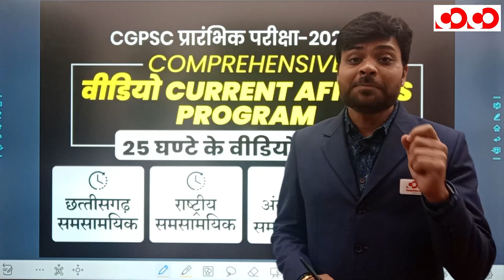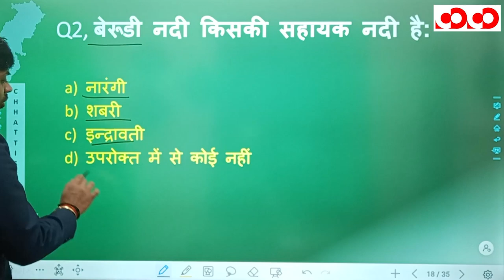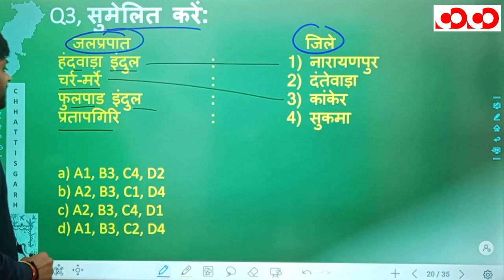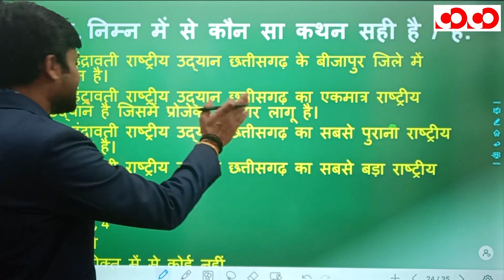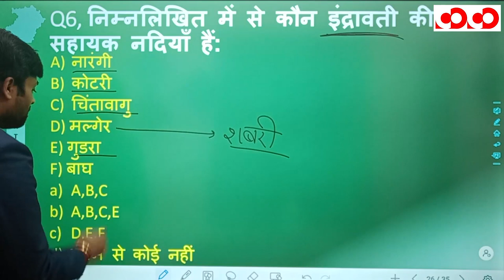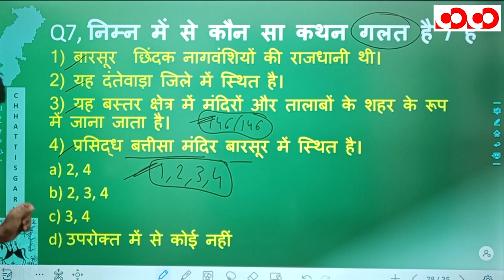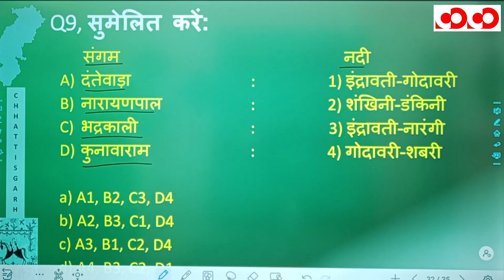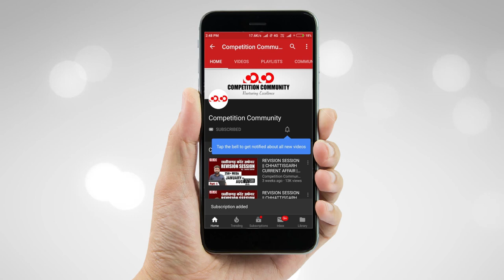छत्तीसगढ़ का संभाग परिचय | भाग - 5 | FTR-3.0, 2020 | Target CGPSC 2020-21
👉 बस्तर संभाग

CGPSC Mains Test Series 2020